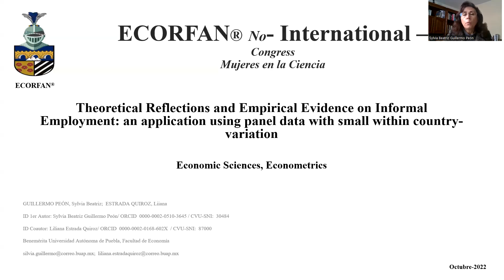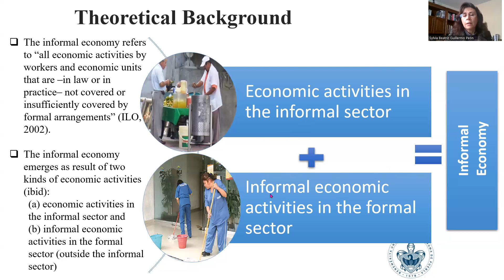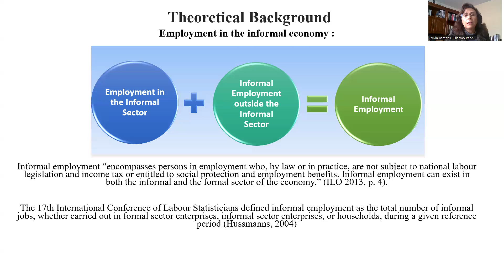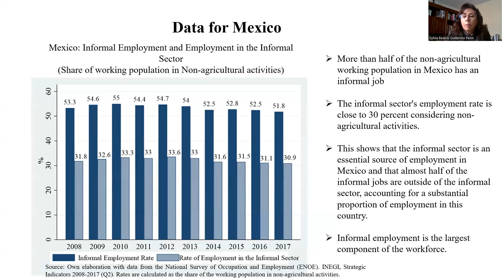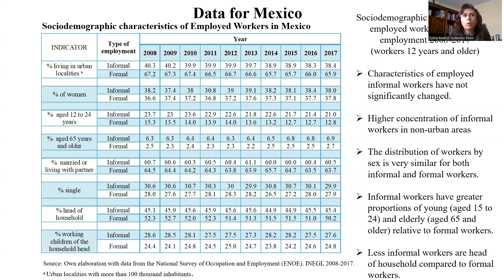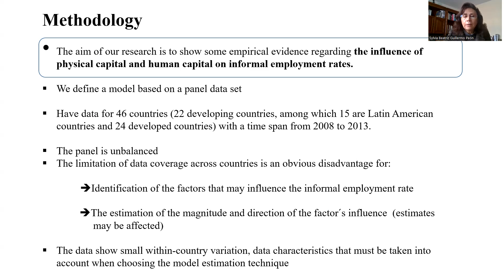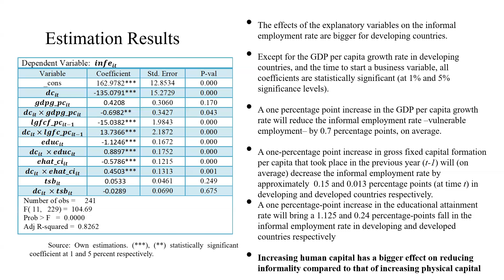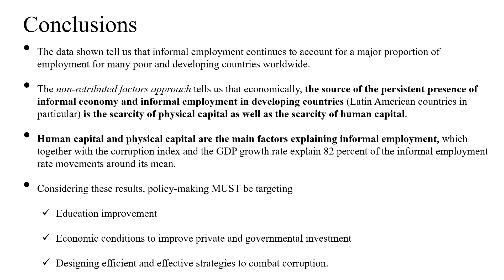MnlC-021, Theoretical Reflections and Empirical Evidence on Informal Employment: an application u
Título de la Ponencia: Reflecciones Teóricas y Evidencia Empírica sobre la Informalidad Laboral: una aplicación usando datos panel con variación pequeña por país
Theoretical Reflections and Empirical Evidence on Informal Employment: an application using panel data with small within country-variation

Autores: GUILLERMO PEÓN, Sylvia Beatriz, ESTRADA QUIROZ, Liiana.

Institución de Adscripción: Benemérita Universidad Autónoma de Puebla